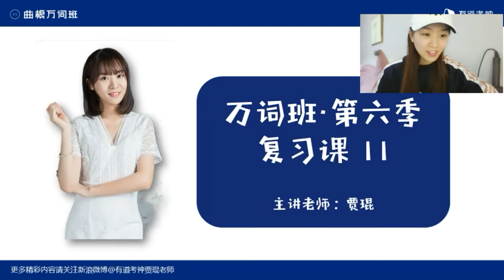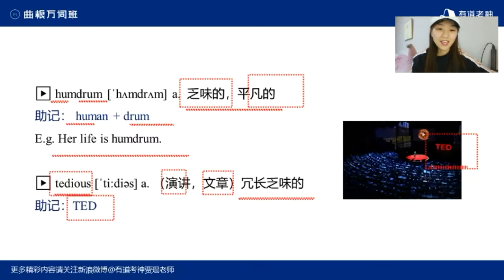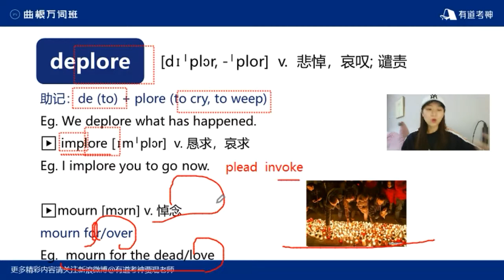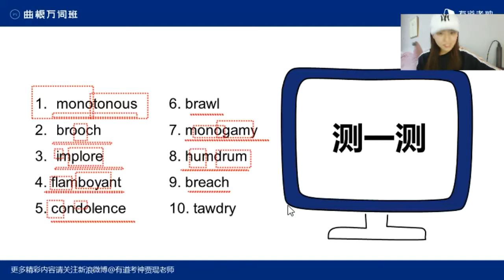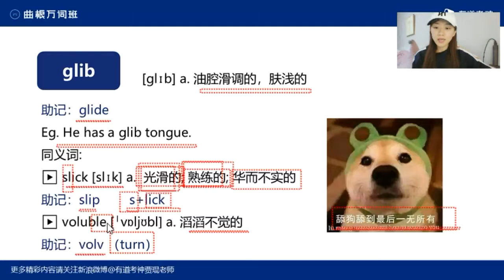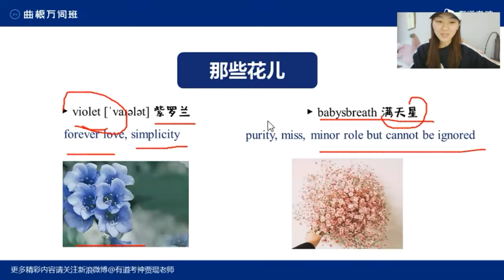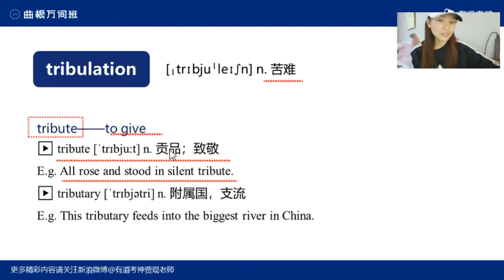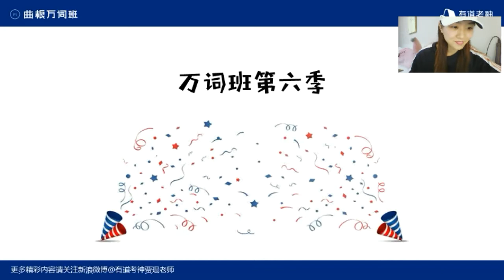曲根万词班 复习课11 贾琨